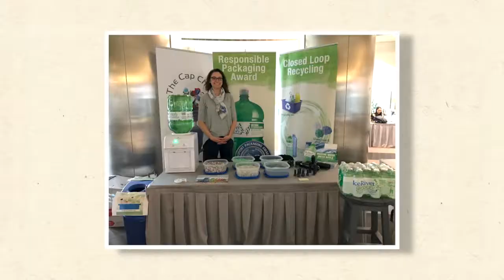Ice River Springs Sustainable Activities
Ice River Springs employees from across North America organized and participated in various activities in the week after Earth Day 2017. Here are our teams cleaning up, planting trees and a vegetable garden and visiting a school to talk about recycling.